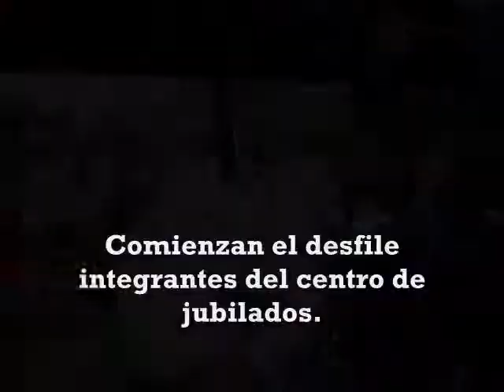Claypole Festejos por 126 aniversario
Acto por los 126 años de existencia de Claypole